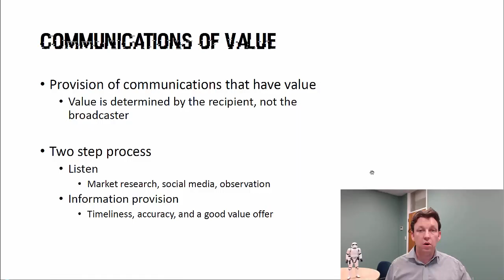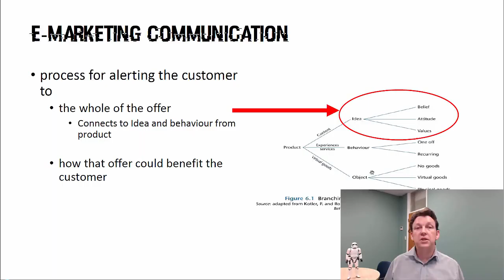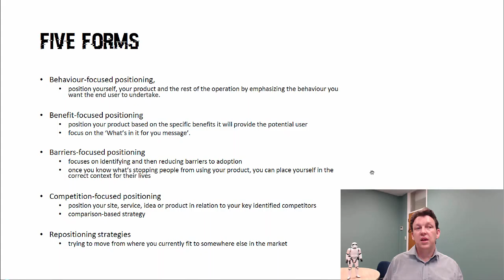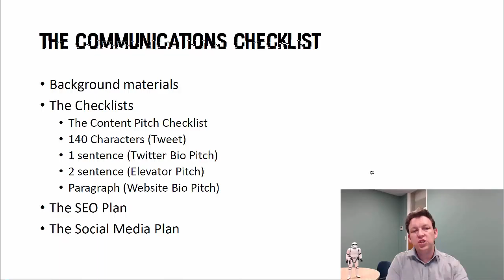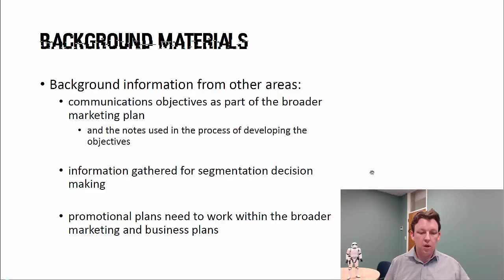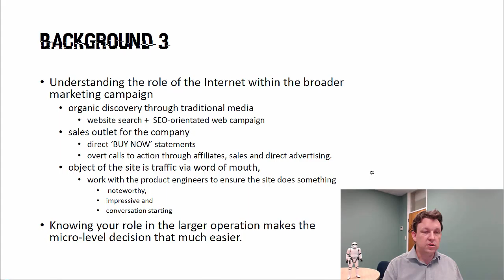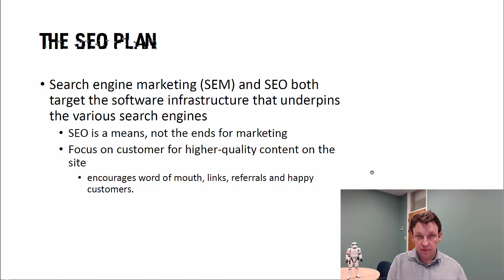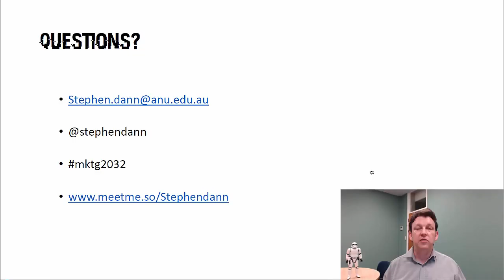Chapter 7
Chapter 5 of the weekly lecture series for MKTG2032 eMarketing

A reading from the book of Dann and Dann (2011) in which the narrator (Dann, 2016) provides the highlights package introduction to the content of the chapter.

Dann, S., & Dann, S. (2011). E-marketing: theory and application. Palgrave macmillan.

goo.gl/tRPxAX